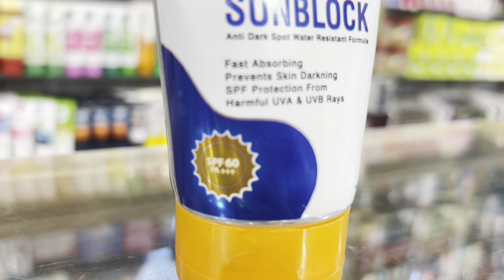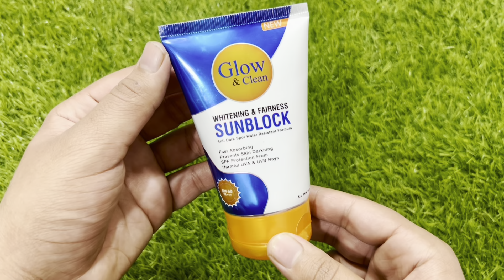Glow And Clean Whitening & Fairness Sunblock | Best Sunblock For Face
WhatsApp No For Order : ‪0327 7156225‬

YouTube Search

Best sunblock in Pakistan
Best sunblock for oily skin
Best sunblock for face in Pakistan
Best sunblock for face
Glow and clean sunblock
Glow and clean whitening sunblock
Glow and clean whitening and fairness sunblock
Glow and clean best sunblock
Glow & clean sunblock
Glow & clean whitening sunblock
Skin whitening sunblock
How to use sunblock
Sunblock lagane ka tarika
Mr ubaid